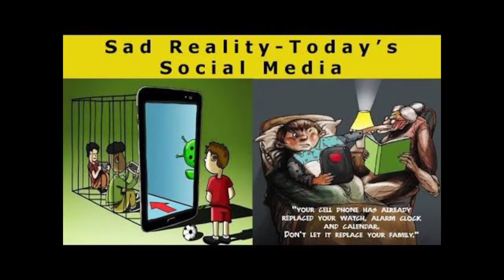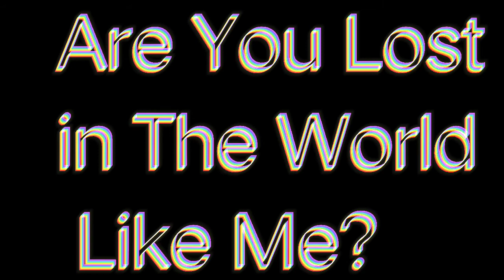Are you Lost in the World Like Me?socialmedia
This Generation needs to evaluate what they are actually doing on social media sites.
Idiocracy, narcism, poverty porn, influencers.